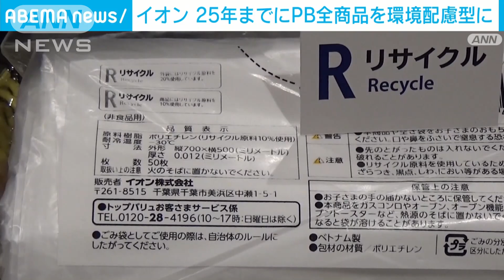イオン25年までにPB全商品を環境配慮型に(2023年6月2日)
流通大手のイオンはプライベートブランド「トップバリュ」で展開する商品のすべてを2025年度末までに環境に配慮した商品に切り替えると発表しました。

　商品は化石由来プラスチックの量を減らしたReduce、使い捨てではなくくり返し使えるReuse、リサイクルされた原材料を使用したRecycleのいずれかに対応させ、「R」のマークとともに環境に配慮した内容を具体的に表示する方針です。

　すでにリサイクル原料から作られたポリ袋などの一部の商品はマークが付いた状態で販売されています。

　環境への意識の高まりに応えたもので、イオンは2030年までに月2000トンの紙資源と年間200トンのフィルムを再生利用して商品にすることを目指しています。